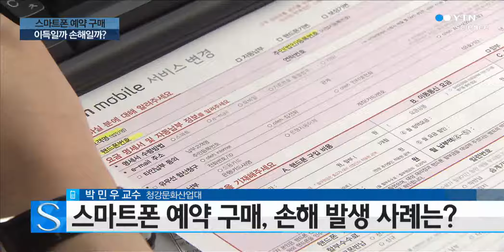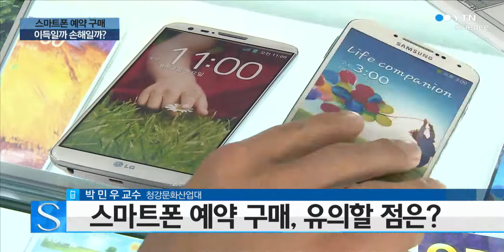스마트폰 예약구매, 득과 실은? / YTN 사이언스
[앵커]
새로운 스마트폰을 다른 사람보다 먼저 구매할 수 있는 기회를 주는 '예약 판매'가 국내에서도 효과적인 마케팅 전략으로 자리 잡고 있습니다.

다양한 혜택과 서비스를 제공하지만 신제품이 출시된 뒤에 보조금이 급등하는 등 손해가 발생할 수 있어 주의가 필요해 보입니다.

그래서 이 시간에는 전문가와 함께 스마트폰 예약 구매의 장단점과 효과적인 스마트폰 구입 방법에 대해 알아보겠습니다.

청강문화산업대 모바일스쿨 박민우 교수, 전화로 연결해 알아보겠습니다.

교수님, 안녕하십니까?

[앵커]
세계적인 스마트폰 기업에서 신제품을 출시하는 날이면, 전 날 밤부터 매장 앞에 줄을 서는 진풍경을 볼 수 있는데요, 이러한 소비자의 심리를 파악한 마케팅 전략이 바로 '예약 판매'가 아닐까 싶습니다.

우리나라에서는 언제부터 예약판매가 시작됐고, 어떤 서비스와 혜택을 제공하고 있나요?

[앵커]
하지만 예약 구매를 해서 오히려 손해를 본 경우도 있었다고 하는데요, 어떤 사례들이 있습니까?

[앵커]
오늘 우리나라 기업인 LG에서도 새로운 스마트폰 제품의 예약판매를 시작했는데요, 이처럼 기다렸던 신제품을 예약 구매 할 때 어떤 점을 유의해야 합니까?

[앵커]
최근 이동통신 업체들이 가장 많은 보조금을 받을 수 있는 요금제 기준을 지금보다 더 낮추는 방안을 추진하고 있다고 하는데요, 그렇다면 소비자들은 언제 스마트폰을 구입하는 것이 도움이 될까요?

[앵커]
지금까지 청강문화산업대 모바일스쿨 박민우 교수와 함께 이야기 나눴습니다.

교수님, 오늘 말씀 감사합니다.